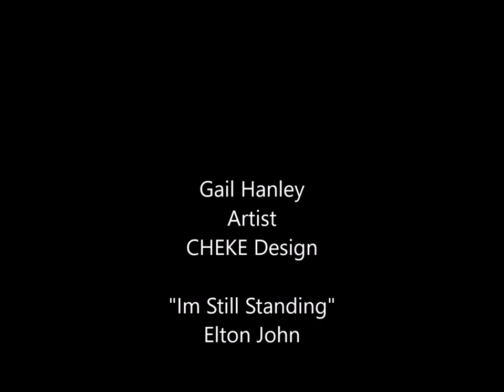CHEKE Design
Original Paintings by Artist Gail Hanley